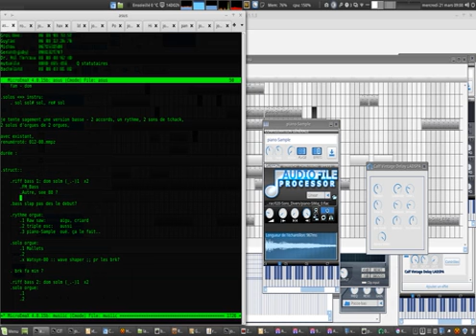rd1 012 23 00